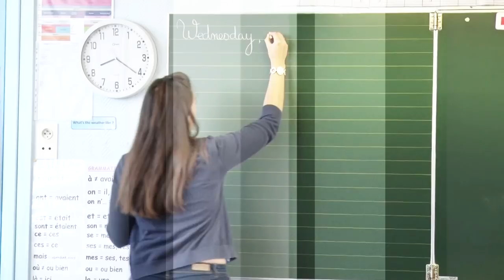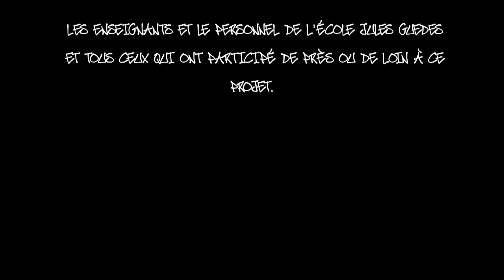Dans mon quartier.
Réalisé avec une maîtresse Lucie Wein et sa classe de cm1, Sofiane BRAHIMI (intervenant rap/slam),  Flo SAÏ  (Mixage Enregistrement), Thomas MURY (Intervenant Graffiti), Guillaume SAVM (Réalisation) IUT du Havre.
 Véronique DESRE, Anne-Bé’ LE MIGNOT, Amandine LOIROT, Kévin BREART, les enseignants et le personnel de l’école Jules Guesde et tous ceux qui ont participé de près ou de loin au projet.
Merci les enfants !